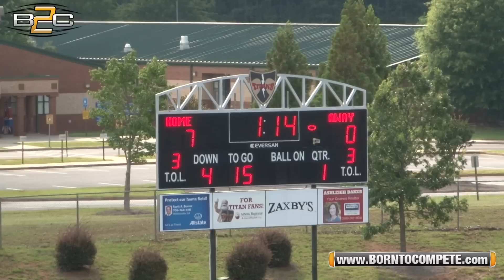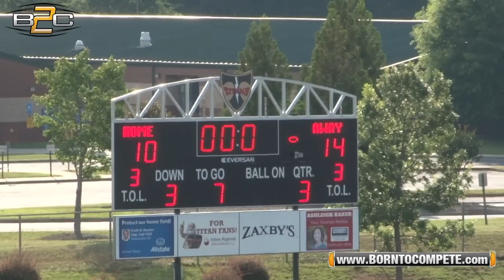FSG: Florida vs Georgia - 8th Grade (Full Game - 2017)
Full game of the Georgia vs Florida Future Stars All Star Game